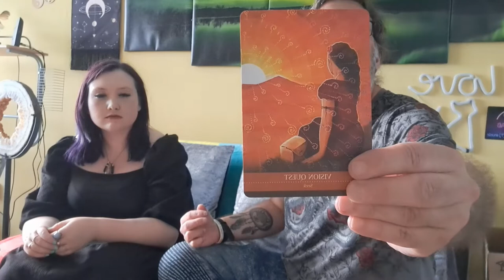GEMINI JULY 2022 GENERAL READING with guest reader Charlie Evans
Gemini, connect with others, get the guidance you need by reaching out.

My guest this month is Charlie Evans.

There are invisible but measurable intersection points between the sun and the moon where lunar and solar eclipses happen.

While the moon and the sun are often fairly close together, they do not share space well.

We are in the sign of Cancer (governed by the MOON) and we will move into the sign of Leo (governed by the SUN) on July 23rd

Due to the moon changing to the sun so to speak, internal conflict can be expected:

There is an old native American story about opposing forces within:

Village elder: There are two wolves living inside you: one that wants to do good and one that wants to do harm?

Student: Which one wins?

Village elder: The one you feed!

In Vedic mythology these opposing energies are represented by a snake that has been cut in half. These two sides are known as Rahu and Ketu.

Enormous spiritual growth often comes from going through disharmony and trauma.